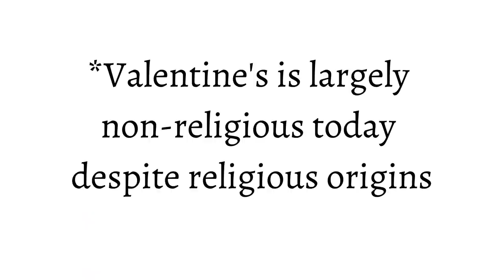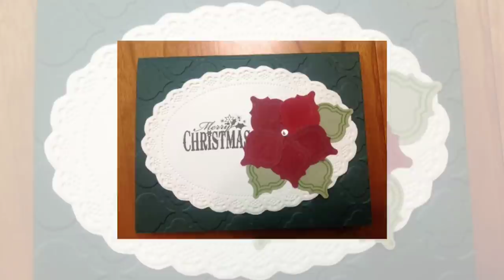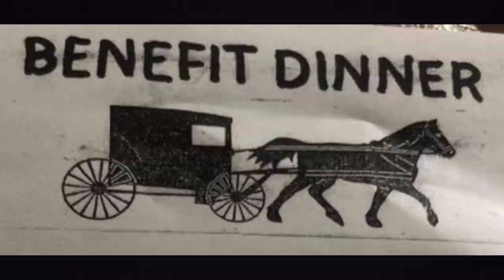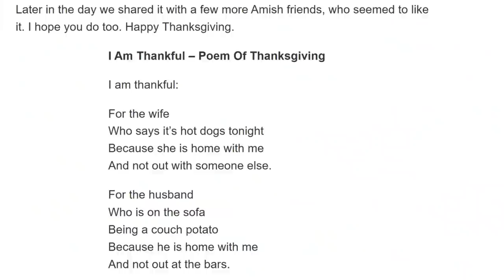The Amish & Thanksgiving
How do Amish celebrate Thanksgiving? What types of foods do they eat? What unique or atypical ways do Amish observe the day? A look at the Amish & Thanksgiving

My name is Erik Wesner and I'm not Amish. Back in 2004, I met the Amish while selling books. Since then, I've visited 5,000+ Amish homes & dozens of Amish communities. I run the Amish America website. More

Images: Jim Halverson, Don Burke David Arment, S.I., Don Shenk